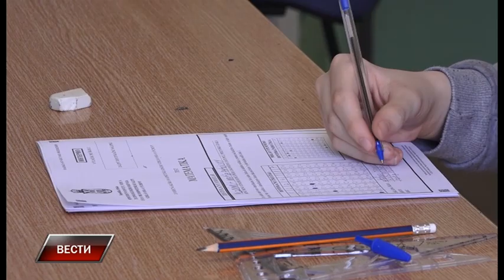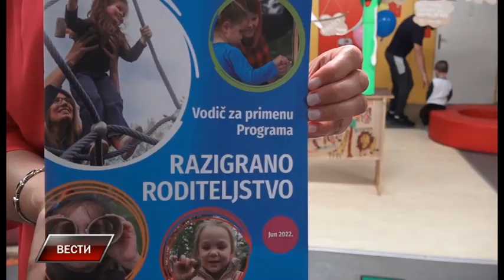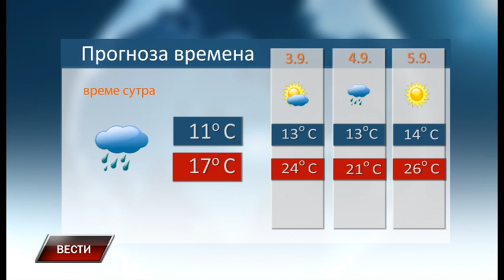Vesti 1 9 2022